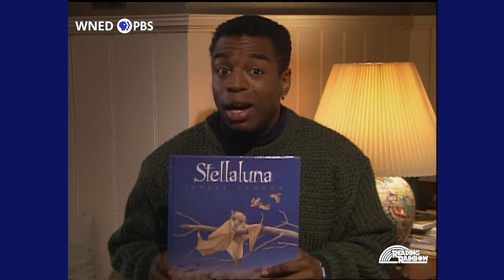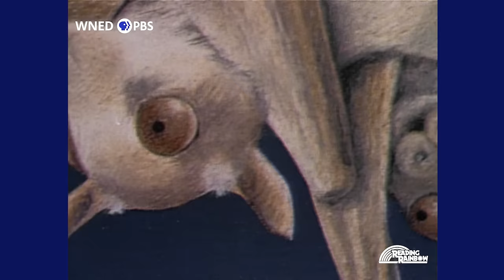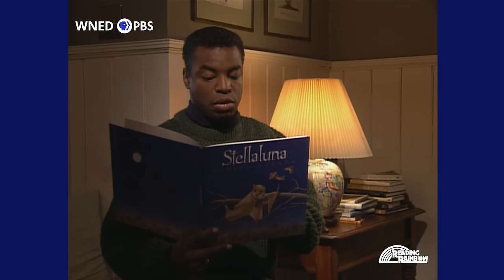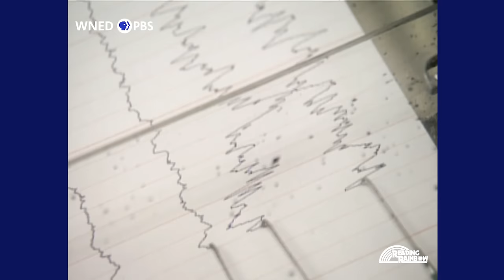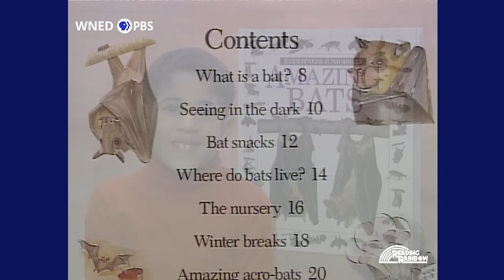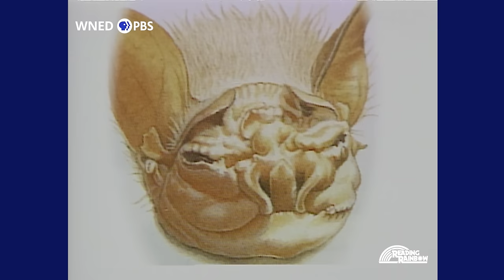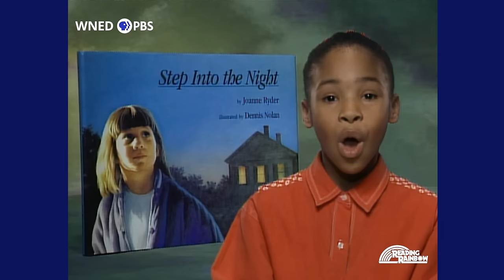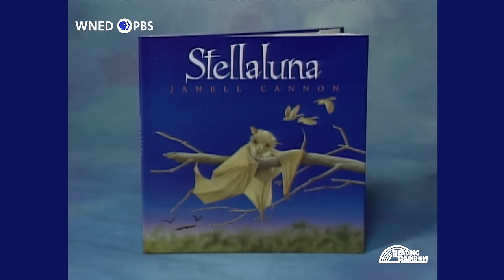Stellaluna | Reading Rainbow Complete Episode | 40th Anniversary Celebration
This is the charming story of a baby bat who falls headfirst into a bird’s nest and is raised in a most peculiar way by a family of birds until she is reunited with her mother. LeVar discovers a mysterious and fascinating world of nocturnal animals. Viewers see bats in their natural habitats and visit with a bat expert. Then, at the New York University Sleep Disorders Program, viewers learn about the world of slumber and dreams, and follow a young girl as she takes part in a sleep study.

Author & Illustrator: Janell Cannon
Narrator: Anne Jackson

This episode of Reading Rainbow premiered on PBS in 1994.

We are celebrating Reading Rainbow's 40th anniversary with the release of 40 full episodes of the classic PBS children's series.

to find family activities you and your child can do together after watching this episode. Activities for this video are available in both English and Spanish.

PBS LearningMedia offers support materials for teachers and students.

Reading Rainbow was created in 1983 because of the “summer loss phenomena," where a child loses some of their reading skills because they read less during the summer. Reading Rainbow quickly grew into a broadcast blockbuster, classroom staple, and cultural icon.